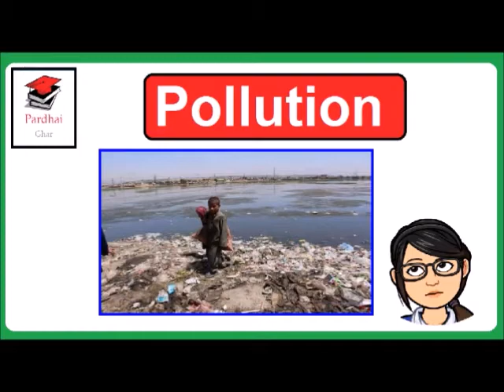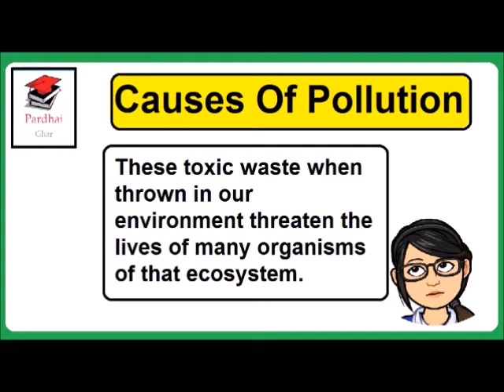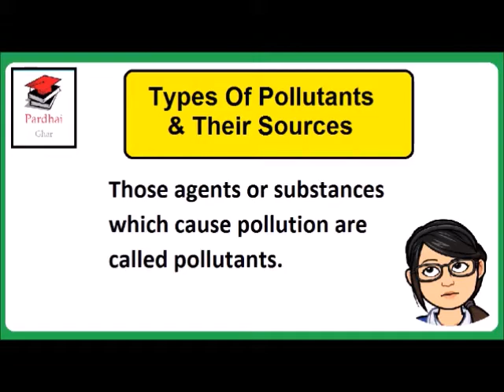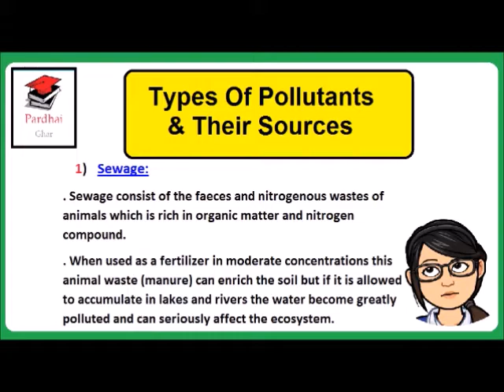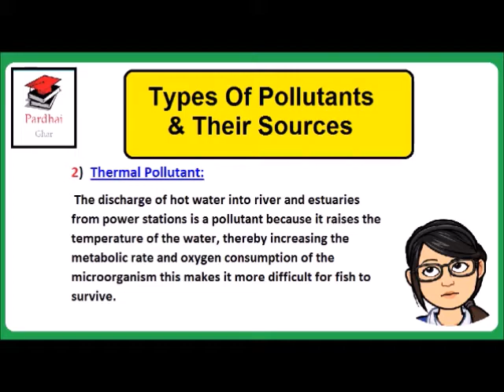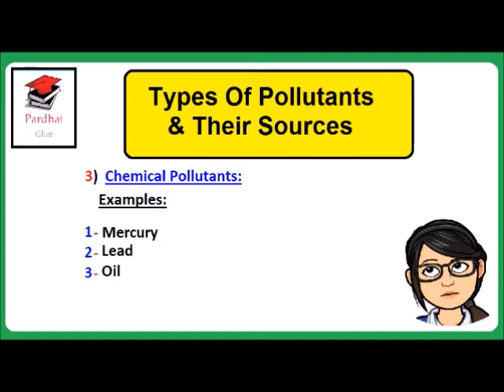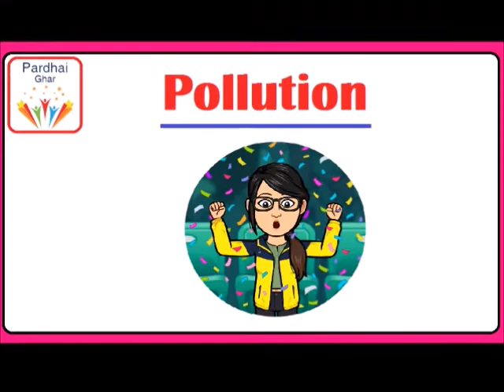Pollution Facts & Types of Pollution | Biology Topic | Pardhai Ghar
Pollution is the introduction of contaminants into the natural environment that cause adverse change. Pollution can take the form of chemical substances or energy, such as noise, heat or light. Pollutants, the components of pollution, can be either foreign substances/energies or naturally occurring contaminants.